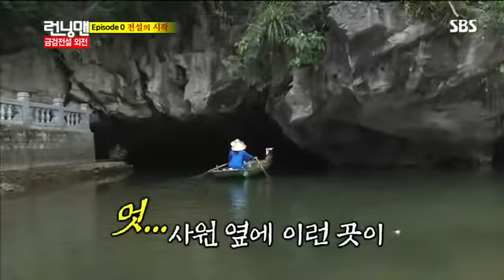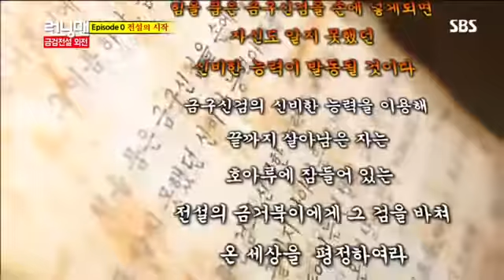런닝맨 268회 #3